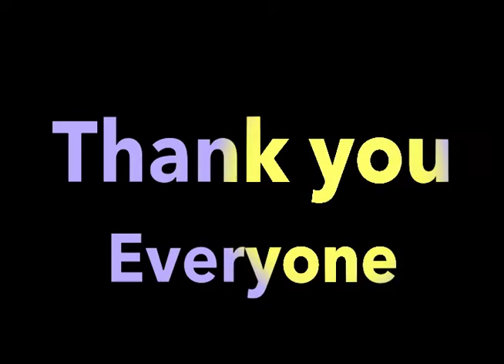Thank you everyone!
"Folk Song" by Hiroshi Masuda (recorded in Berthoud, CO on Aug 15)
"Guantanamera" by José Fernández Diaz